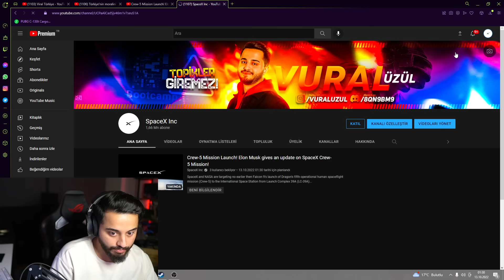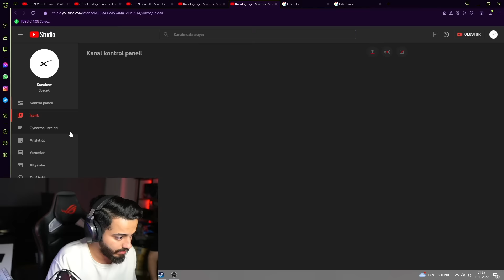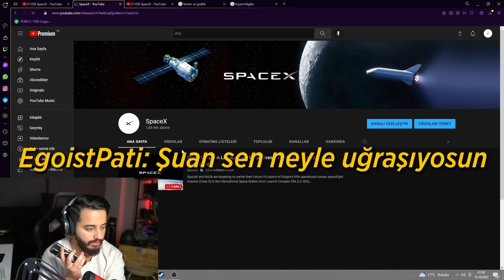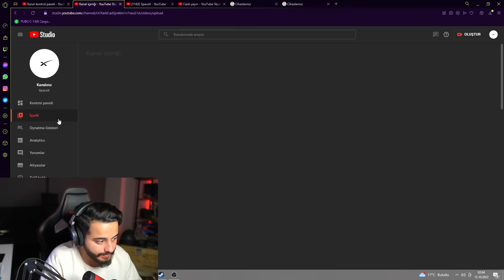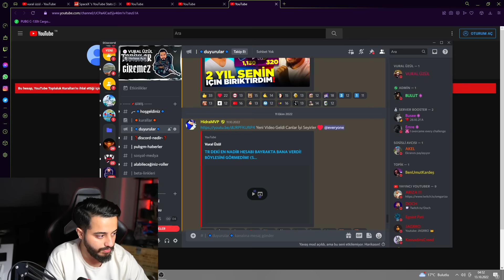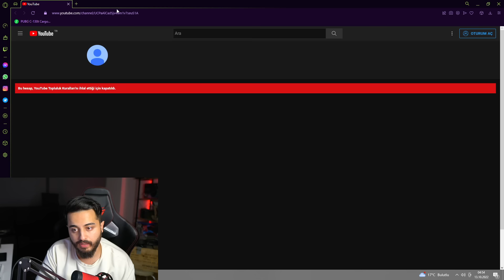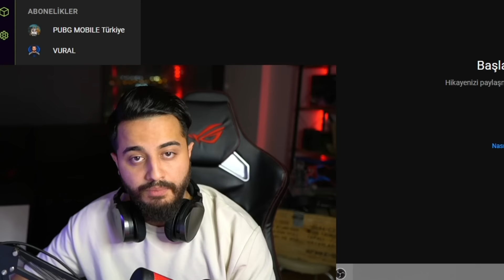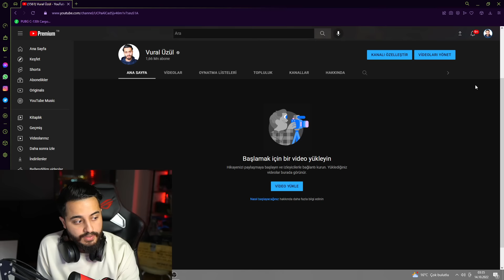YOUTUBE KANALIM ÇALINDI VE KAPATILDI...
selamlar, bir çoğunuzun bildiği gibi 2 gündür kanalımız kapatılmış haldeydi.. bununla ilgili tüm süreci özetleyen ve yardımınıza ihtiyacım olduğunu anlattığım bir video,Tekrar burada olduğum için mutluyum. Keyifli seyirler.